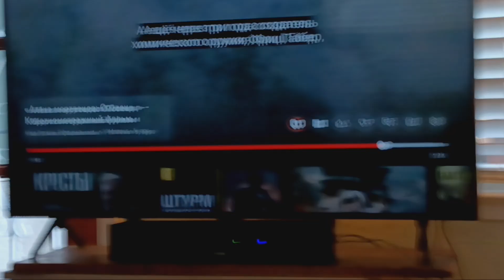Death seems scary, but when you turn around, it seems far away and not scary.